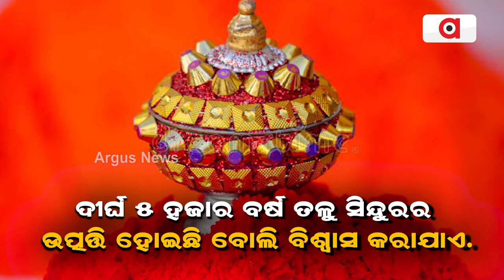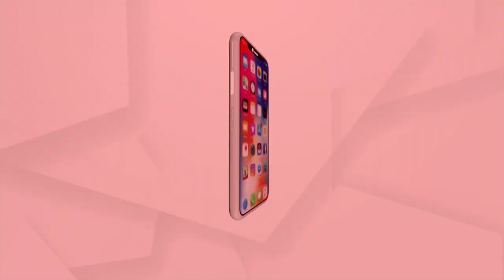Symbolisms and Mythology of ‘Sindoor’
A dash of vermillion on the forehead and parting of a married Hindu woman is considered auspicious. It is believed that it prolongs the life of a husband. Use of vermillion by Hindu women  is believed to be 5000 years old.